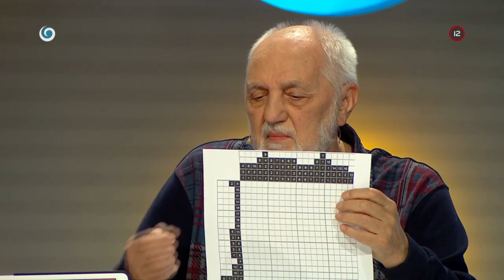Čekyho portrét (INKOGNITO)